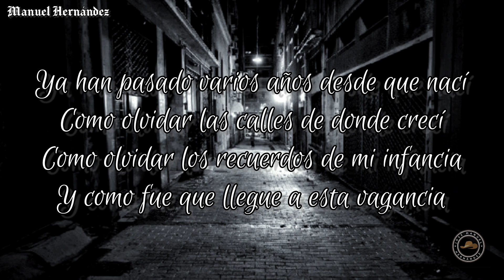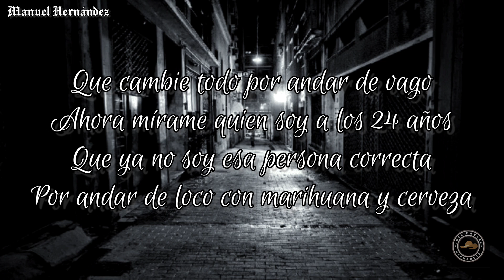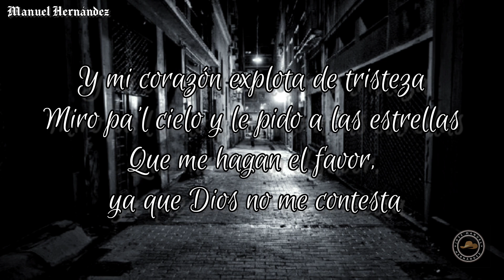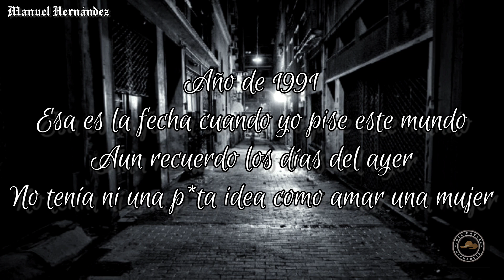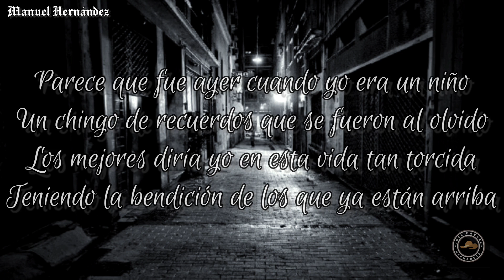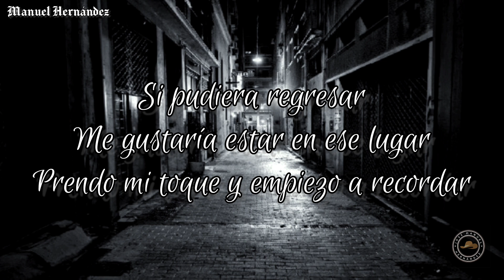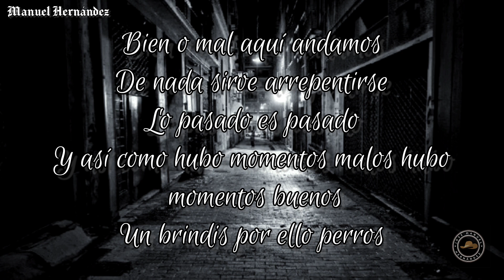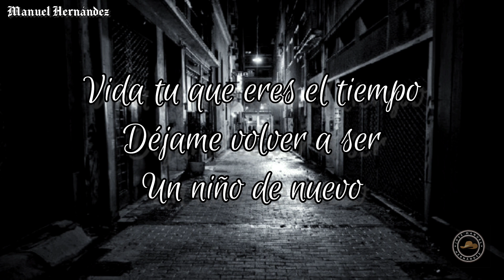La Santa Grifa - Volver A Ser (Letra)